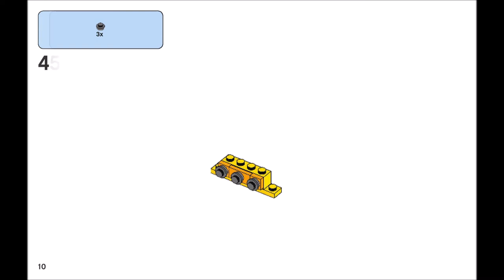Trumpet (how to build) | LEGO CLASSIC 10404